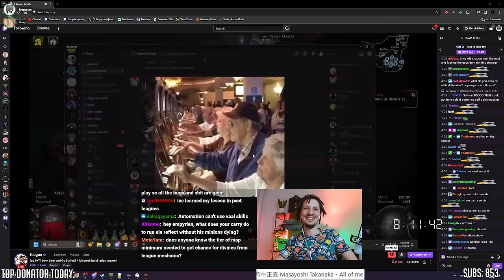[PoE] Our highest mirror count yet (higher than Affliction) & solo strats? - Stream Highlights #825